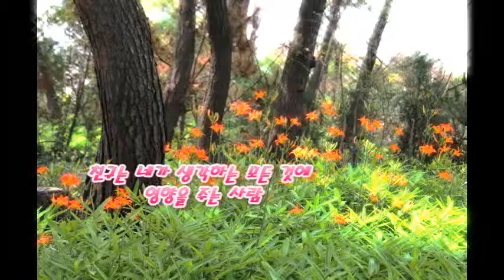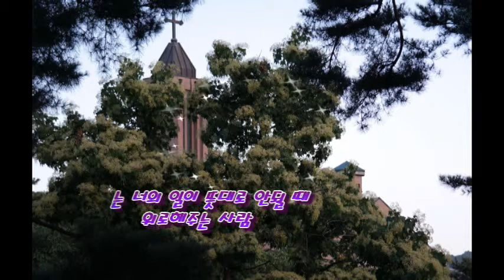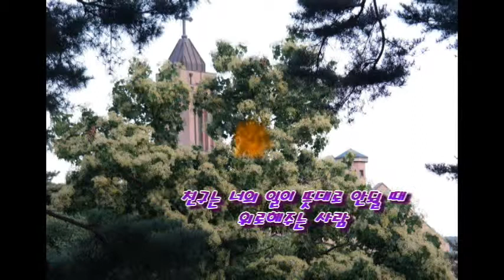김포성당 실사 동영상2월20일의 사본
power Director 13으로 동영상 제작 해본것임